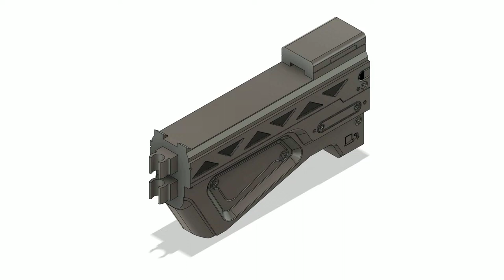3D Printed Halo Battle Rifle Prop Assembly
3D Printed Halo Battle Rifle Prop Assembly